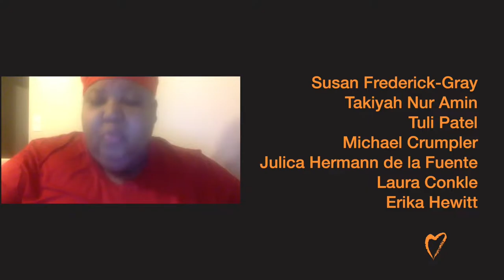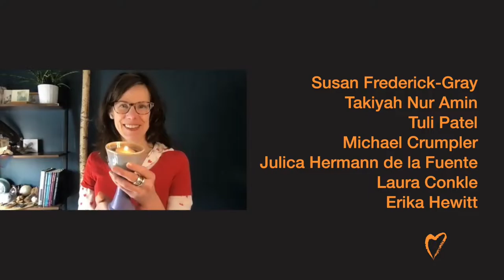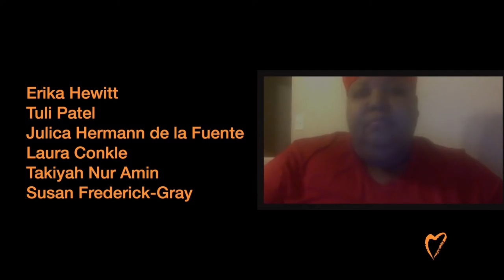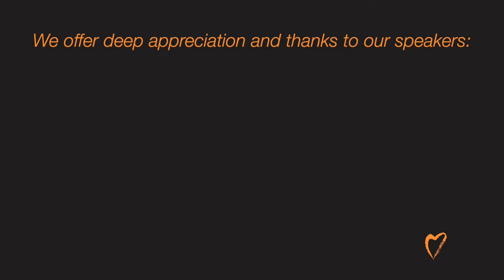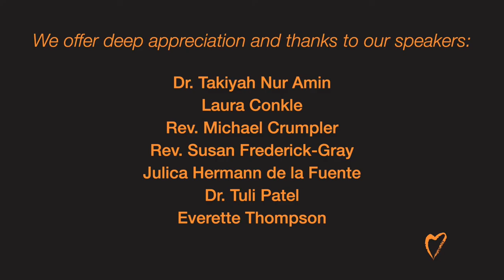Side With Love Sunday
Sunday, Feb 14, 2021 @10:30am

Unitarian Universalist Leaders
     What if to "side with love" meant making bold, faith-full choices? What if it were even a little bit scary? This worship service brings together worship leaders and musicians from across the country to offer hopeful, moving, challenging reminders about what we, as Unitarian Universalists, are called to do, and BE, in the world. This worship is provided to all congregations as a service of Side with Love, our denominational advocacy group.
This year's 30 Days of Love celebration centers on four themes from Widening the Circle of Concern (a report from UUA to research, report, and make recommendations for transforming white supremacy and other oppression in the UUA and its congregations): Living our Values, Hospitality and Inclusion, Educating for Liberation, and Restoration and Reparations. This service invites UUs into life-giving and sometimes uncomfortable reflection about how privilege can cause harm, and how we can be agents of change, and of healing.